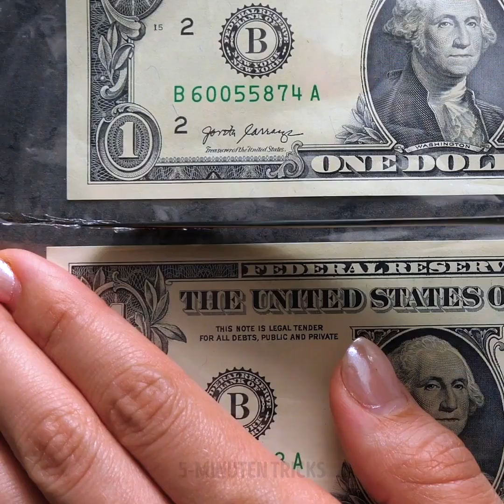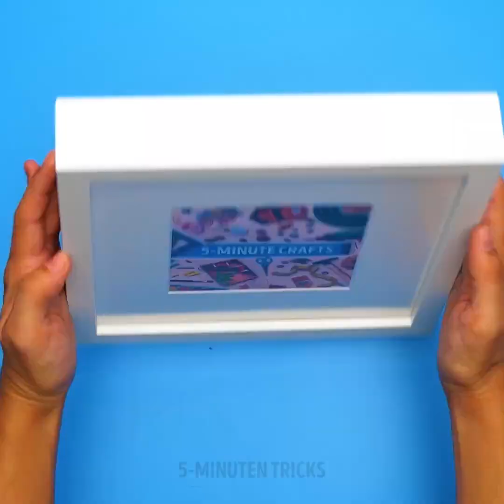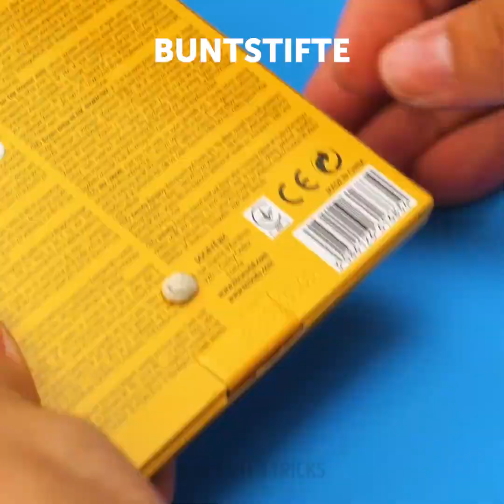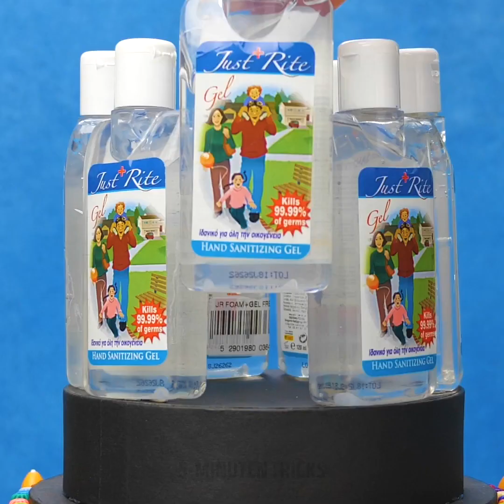26 KLEINE ABER SÜSSE GESCHENKE FÜR JEDEN ANLASS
ERSTAUNLICHE GESCHENKIDEEN UND GESCHENKE FÜR DEINE LIEBSTEN

Wenn du Menschen Geld zu ihrem Geburtstag gibst, kannst du es in einen verschließbaren Beutel legen und dann mit einem heißen Messer trennen. Fülle  dann einen Behälter mit Wasser und gebe das ganze Geld hinein. Gefriere den Behälter und lasse die Person das Eis schmelzen, um an ihr Geld zu kommen. - Das wäre auch ein lustiges Spiel.
Mit Handtüchern kannst du einen alternativen Kuchen für den Geburtstag einer Person backen. Wirble sie einfach zusammen und füge auch etwas Geld hinzu. Gebe dann ein Band herum, um sie in Position zu halten. Füge dann einige Kerzen hinzu und voila.
Ich zeige dir, wie man Kartenpapier faltet und es in eine erstaunliche Lippenstifthülle für jemanden verwandelt, der Make-up liebt.
Du kannst das Verschenken von Blumen zu einer viel interessanteren Geste machen, indem du etwas PVA-Kleber auf die Rosen auftragst und sie dann in etwas Glitzer tauchst.
Für diejenigen, die Schreibwaren lieben (Lehrer oder Schüler), kannst du Papierkisten verwenden, um daraus einen Kuchen zu machen, der mit Markern, Kleber und allen möglichen Schulsachen gefüllt ist.

Zeitstempel:
0:07 - Kreative Möglichkeiten, Menschen Geld zu schenken
2:38 - Erstaunliche Geschenkidee mit Konfetti
4:04 - Schöne Glitzerrose
5:21 - Schöner Strauß aus Handtüchern
6:56 - Toller Schokoladenstrauß